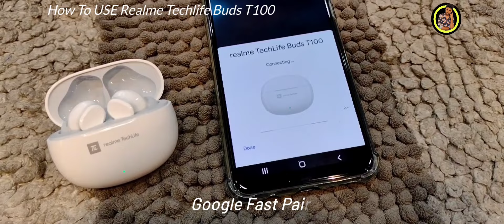How To USE Realme Techlife Buds T100 Earbuds - Full Details 👍😊